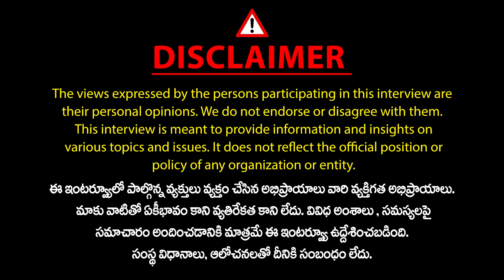2018లోనే నా భార్య నకిరేకల్ ఎమ్మెల్యే అయ్యేది! | Cheruku Sudhakar Emotional words | Mic Tv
2018లోనే నా భార్య నకిరేకల్ ఎమ్మెల్యే అయ్యేది! | Cheruku Sudhakar Emotional words | Mic Tv Interviews
-- Watch Mic TV Interviews For Exclusive Videos
Telangana and Andhra Pradesh Politics, Tollywood Celebrities Exclusive Interviews Anytime Anywhere...